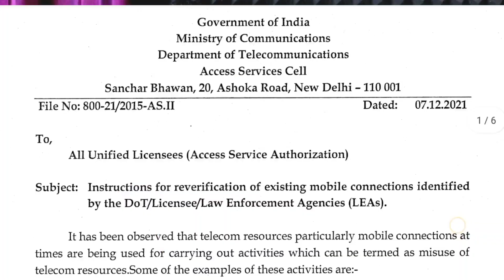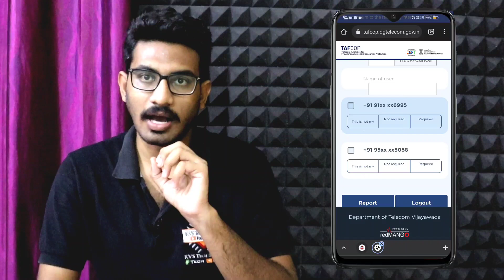SIM Card Re-verificaion 2021 | DOT Mobile SIM Re-verification | Government New Rule 2022 | TRAI 🇮🇳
Trai latest news,
Sim card reverification,
Mobile number reverification,
Dot reverification,
Mobile numbers reverification,
Dot latest news,
Trai news today,
Trai reverification,
Dot sim reverification,
Trai sim reverification,
Latest telecom news,
Telecom news today,